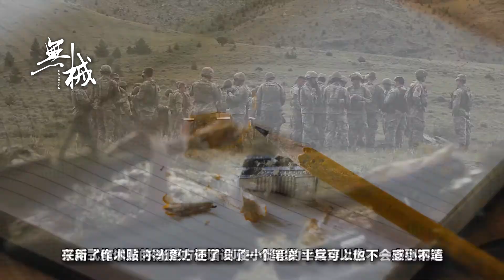這回不土了！武警換發新式作訓服大幅改進堪稱“量身定制”